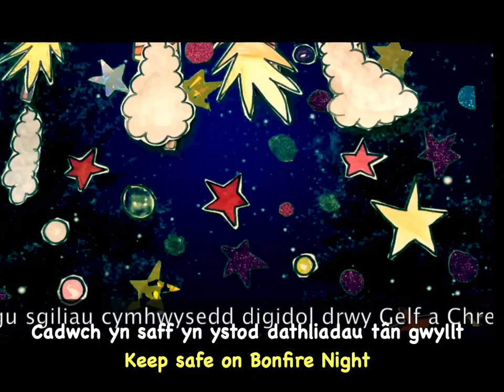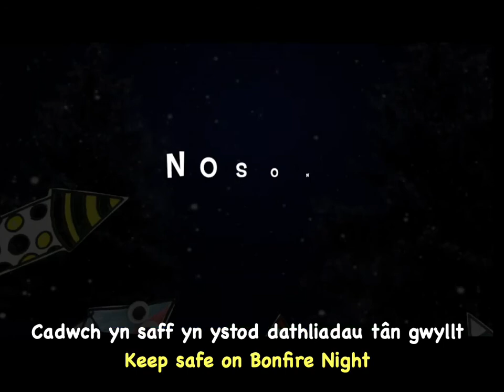Prosiect Animeiddio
Noson Tân Gwyllt